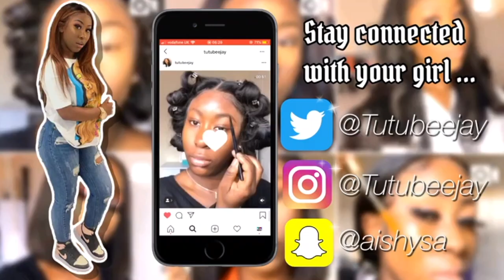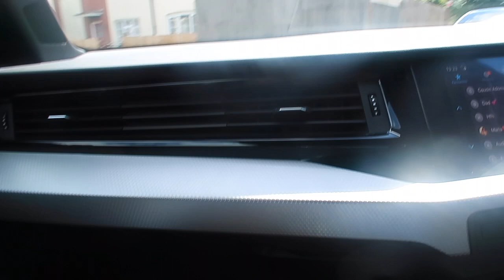LUXURY SHOPPING IN LONDON | VLOG 02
Hey dolls, todays vlog is of me doing shopping with my bestie. Hope you guys enjoy this vlog will soon be dropping another one. Still learning how to edit properly and get used to this etc lool. Enjoy!
xxx

(had to repost it)
snap: aishysa